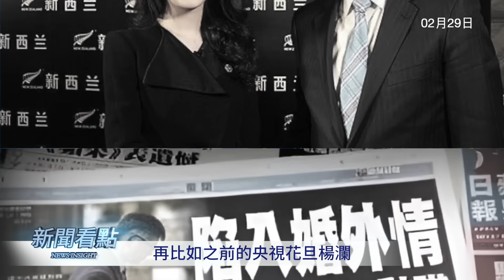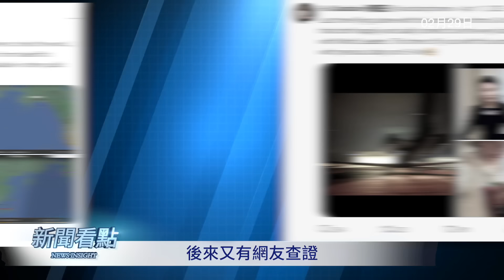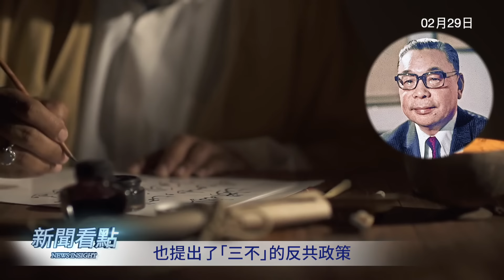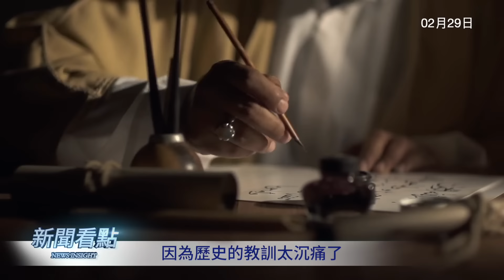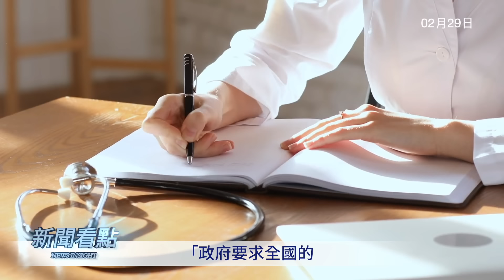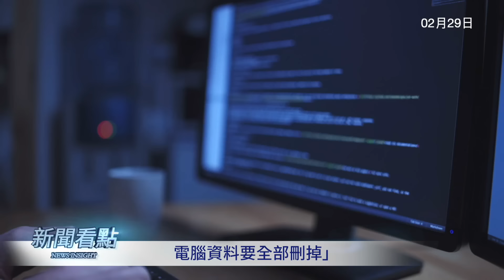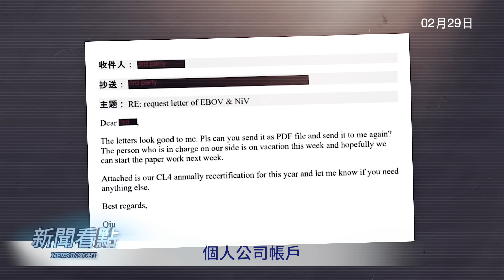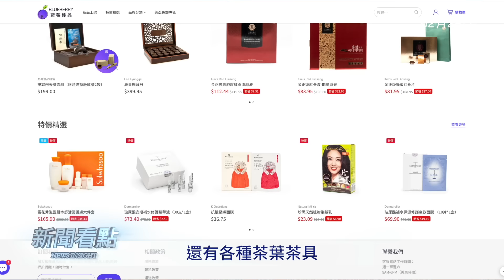秦剛案已傳達？傅小田舉報情郎哥？金門事件第10度談崩；邱香果夫妻被解僱揭秘，作案細節全曝光【新聞看點 李沐陽2.29】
韓國正品雪花秀套組來了！點擊： 並輸入「XWKD」享85折優惠！

今天要談三部分內容。第一部分是秦剛「辭去」人大代表的消息傳出後，又有消息顯示秦剛的問題似乎不大，而且出事是因為傅小田舉報。第二部分是關於台灣金門翻船事件，兩岸第10次談崩了，接下來會怎麼發展呢？第三部分是關於兩名中共間諜夫妻被加拿大解僱的情況，他們作案的細節被全部曝光了。